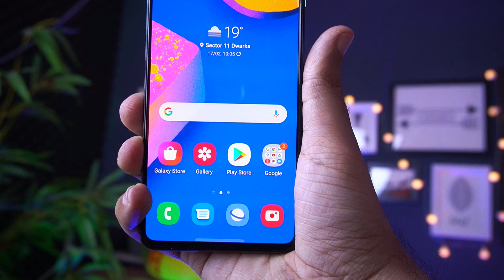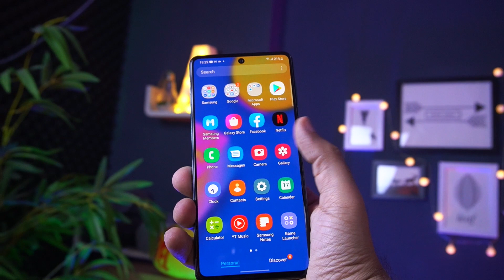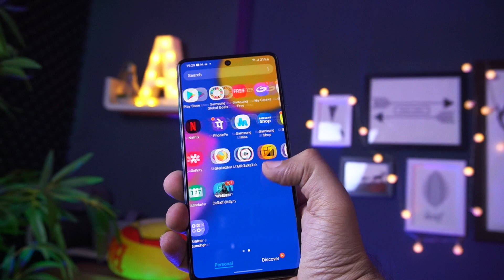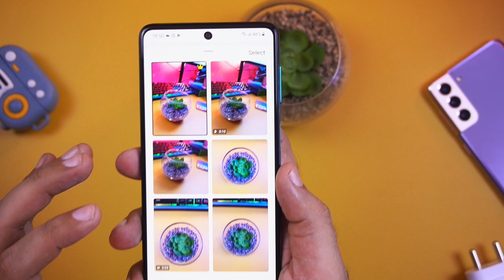Best Budget Flagship Smartphone? ⚡️Samsung Galaxy F62 Unboxing and Review in Hindi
Samsung Galaxy F62 - Best Budget Flagship Smartphone? (Unboxing and Review)

The Samsung Galaxy F62 will go on sale on Flipkart on 22nd Feb at 12:00 PM. Using Flipkart SmartUpgrade you can buy this phone for ₹16,898. Plus additional ₹2,500 discount on ICICI Bank Credit Cards

The Samsung Galaxy F62 boasts of the same flagship-grade SoC as the Galaxy Note 10+, which makes it a unique mid-range offering. With additional features such as a 7,000mAh battery, a sAMOLED+ display, and a 32-megapixel selfie camera, can it beat the competition? Here is Unboxing and my first impressions of the Samsung Galaxy F62. And I will let you know how Samsung Galaxy F62 is performing in gaming like in Pubg, COD, and how is the battery performance, and also will tell you the performance of the Samsung Galaxy F62 camera as well videography. So watch the video and check out out the Samsung Galaxy F62 Unboxing and Review and should you buy Samsung Galaxy F62? Is it worth buying or not?